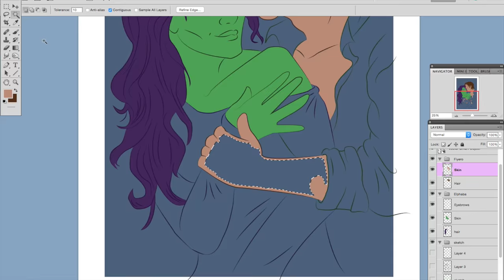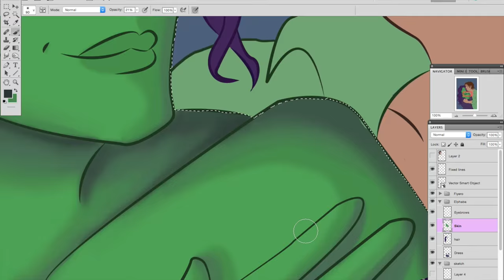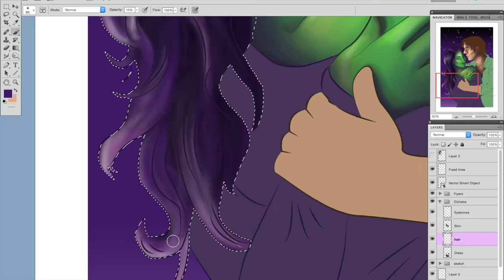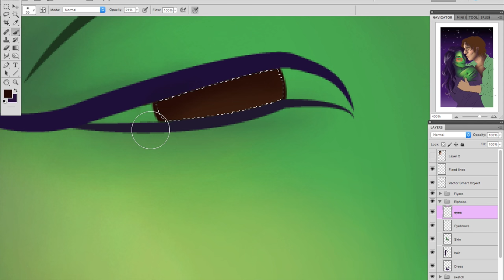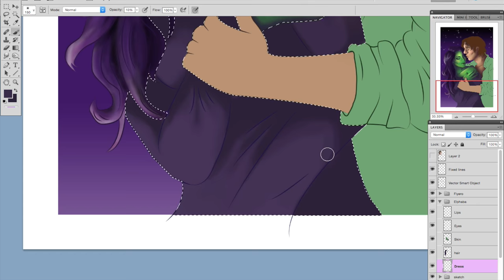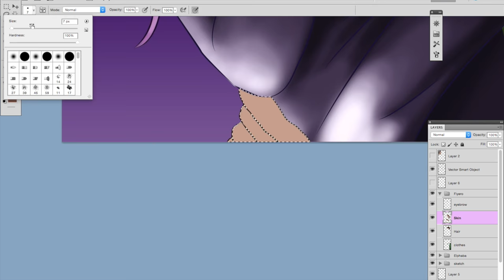Speed Paint::As long as you're Mine (Wicked)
HEY GUYS!!! Back again with another video! My first Speed paint! Thought I'd actually color the last one I posted up! hope you enjoy. I went to NYC a few days ago and gave this piece to the cast. It was the best show I've ever seen. If you haven't gone to see wicked GO NOW! THIS CAST IS AMAZE-BALLS!!! But until then, please enjoy a little ElphieXFiyero Fan art :)